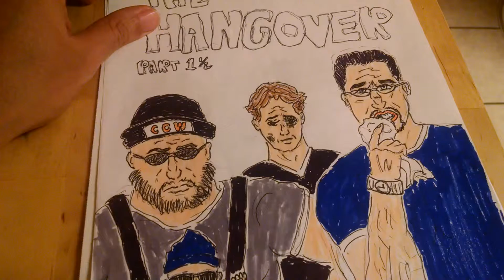Art work and drawing 2015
I created this video with the YouTube Video Editor. Some of my many drawing from my night job at a hotel. It wasn't fun staying up until 7am but I did have a lot of free time on my hands to draw.